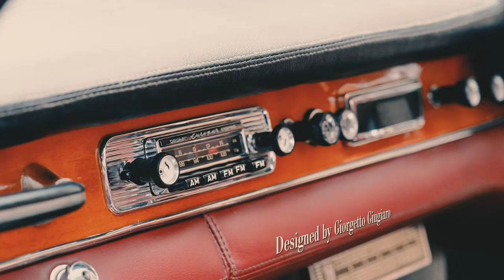Talking Italian with Shirley Holloway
Owner of the Italian inspired BIFFI boutique, Shirley Holloway, talks about sourcing fashion direct from Italy and discusses the idea of “bella figura”.

Dive deeper into the themes of Don Quixote and Giselle, as well as aspects of historical and contemporary Italian culture. Talking Italian brings together a diverse range of people from the fields of arts, academia, design, and from La Scala Ballet. Talking Italian will be a mix of live and digital events.